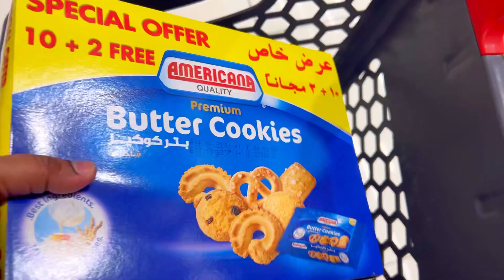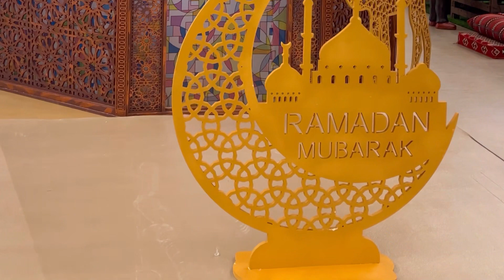നാട്ടിലേക്ക് ✈️ തിരക്കിട്ട Shopping 🙆🏻‍♀️|Shopping Video |Abu Dhabi to Kerala |Abudhabi Shopping